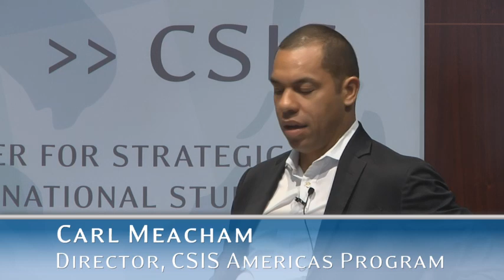Prospects for Reform as the Border Crisis Continues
In early July, President Obama submitted a supplemental request of $3.7 billion in emergency funding from the U.S. Congress to deal with the recent influx of unaccompanied Central American children illegally crossing the U.S.-Mexico border. A stop-gap measure, the request faltered in Congress, subject to both criticism on both sides of the aisle.
To date, the issue remains
unresolved—but the political, social, and economic implications of inaction are too important to ignore. Joins us as Doug Farah, Americas Program senior associate, president of IBI Consultants, and expert on Central America, explains what the U.S. Government's failure to act might mean for these children, for the United States, and for the region.
Featuring Remarks by:
Doug Farah
President
IBI Consultants
Moderator:
Carl Meacham
Director